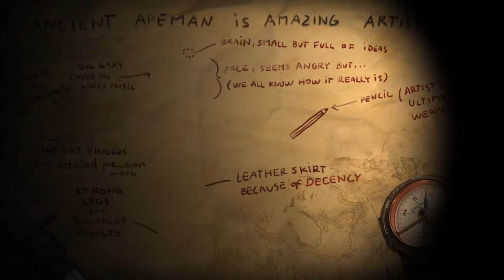Ancient Apeman - historical journal entry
Historical journal entry which helped us to capture this majestic creature.

Historický zápis z deníku, který nám pomohl chytit tohoto vzácného tvora.